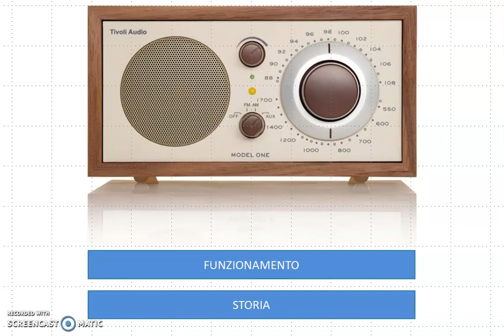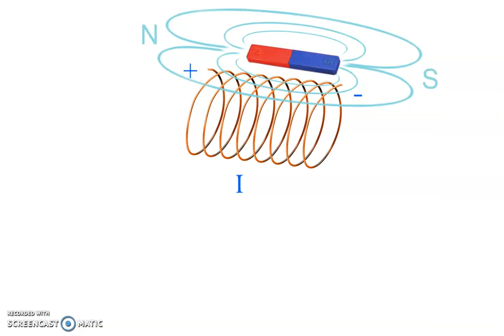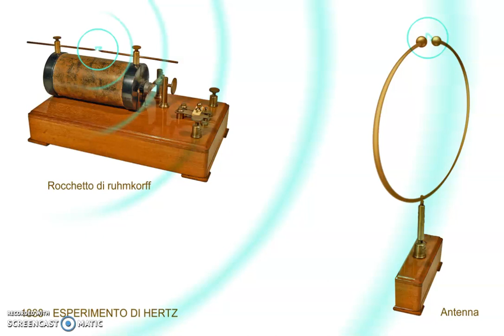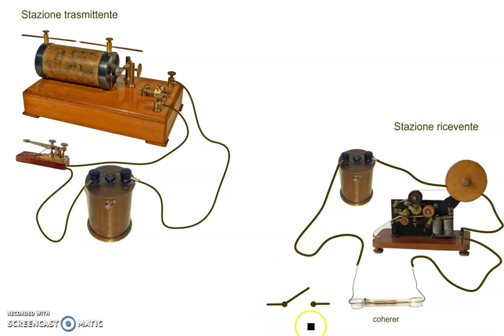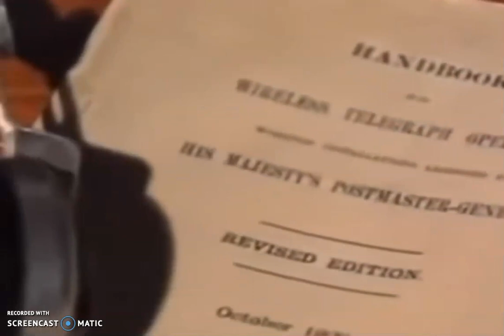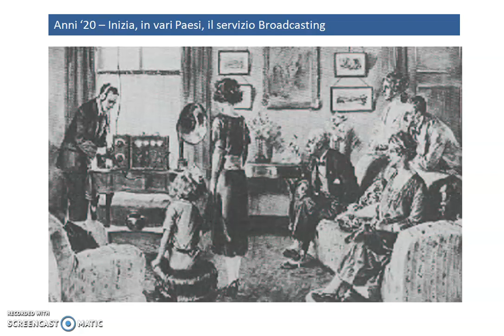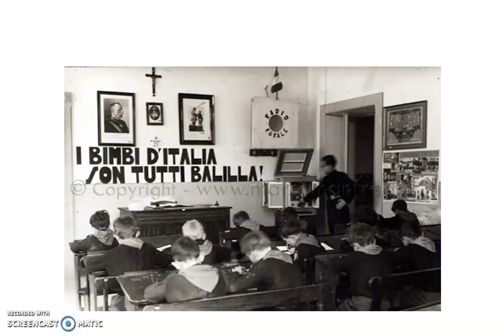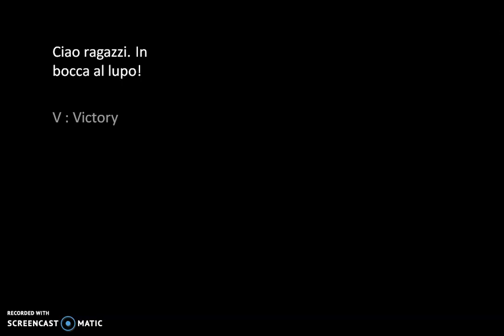3. TELECOMUNICAZIONI - RADIO